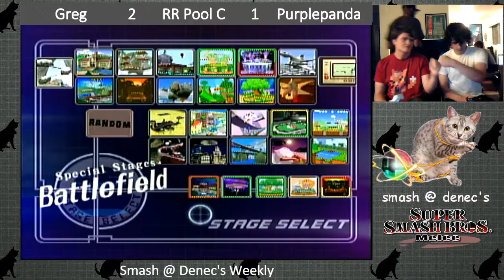Mr Boner vs Red Panda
Smash @ Denec's
5/03/2016